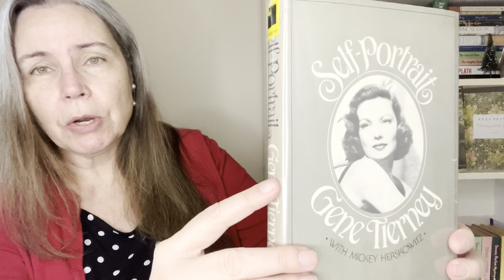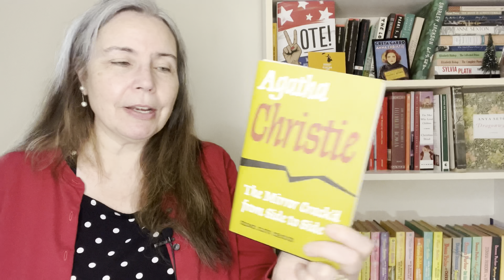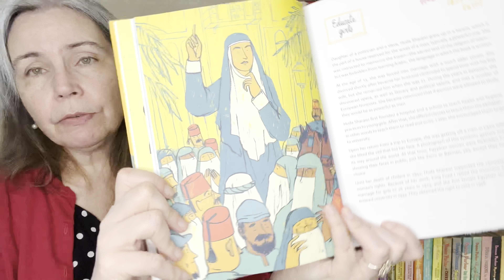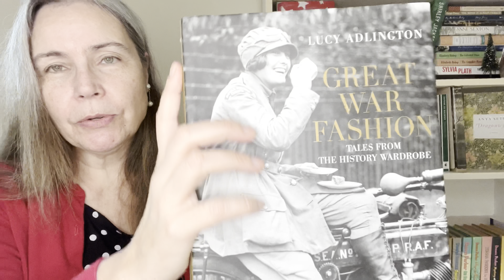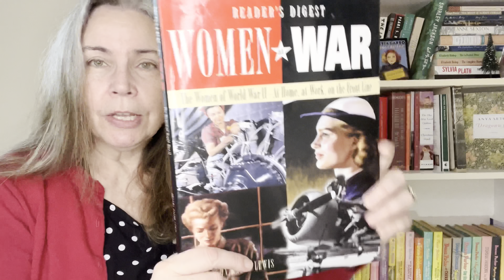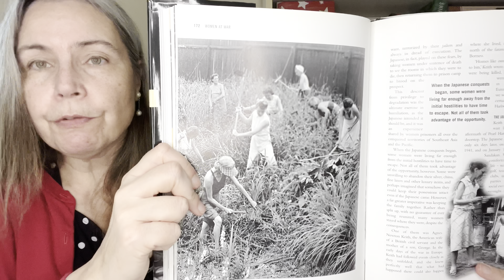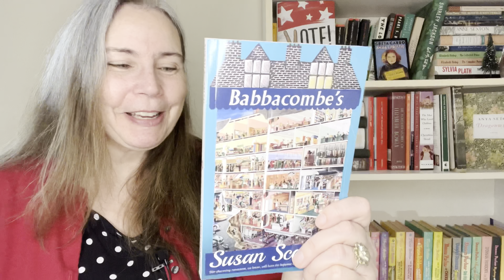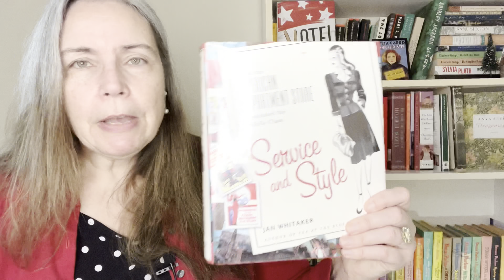March: Dean Street Press, Women’s Wartime History, Fashion, Vintage Movies and More!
If you watched this video and liked it, please consider clicking “Like” (it helps the algorithm!) Thank you!

Begun by Celeste from A Reader's Almanac with Celeste @areadersalmanacwithceleste1366     / @areadersalmanacw...

Titles mentioned in this video:

Conversations with the Great Moviemakers of Hollywood's Golden Age : At the American Film Institute
Edited by George Stevens, Jr

A Year of Hitchcock : 52 Weeks with the Master of Suspense by Jim Mcdevitt , Eric San Juan

Self-Portrait by Gene Tierney with Micky Herskowitz (Vintage copy)

The Mirror Crack'd From Side to Side by Agatha Christie

Citizen She!: The Global Campaign for Women's Voting Rights by Caroline Stevan, Elina Braslina (Illustrator), Michelle Bailat-Jones (Translator)

Suffragist versus suffragette:
In 1906, a reporter writing in the Daily Mail coined the term suffragette for the WSPU, derived from suffragist (any person advocating for voting rights), in order to belittle the women advocating women's suffrage. The militants embraced the new name, even adopting it for use as the title of the newspaper published by the WSPU. (Wiki)  In the United States there were mixed feelings about the use of the name "suffragette." So many said "suffragist" instead. Basically, "Suffragette" means the UK and in some quarters of the US; "suffrage" (any person advocating for voting rights) is worldwide.

Great War Fashion : Tales from the History Wardrobe by Lucy Adlington

Women at War by Brenda Ralph Lewis

Clothes-Pegs by Susan Scarlett

Babbacombe’s by Susan Scarlett

Service and Style: How the American Department Store Fashioned the Middle by Jan Whitaker

With great sadness I see that both owners of Dean Street Press passed away this winter. Rest in love, wife and husband Amanda Hallay Heath and Rupert Heath. Later this month I'll be speaking more about Amanda's channel. Please do check out all of the marvelous titles from Dean Street Press. ❤️